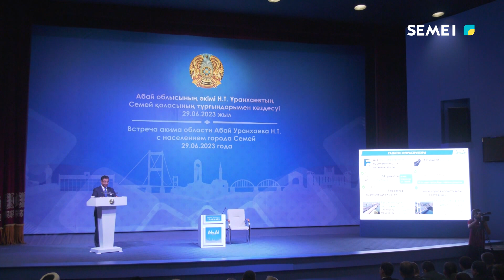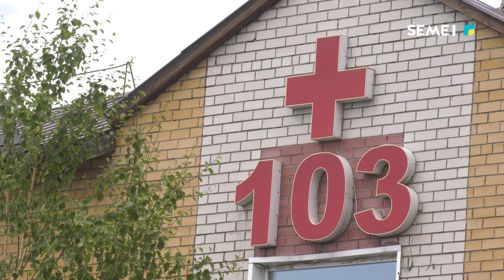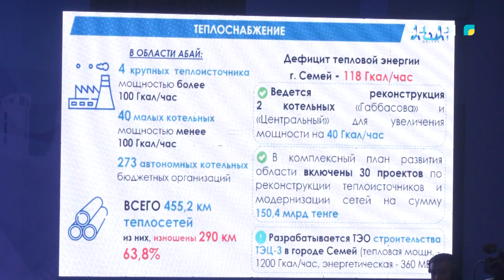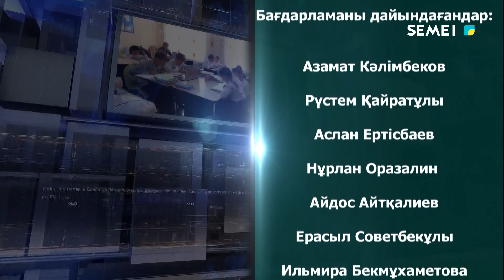"Арнайы репортаж" бағдарламасы (06.07.2023)